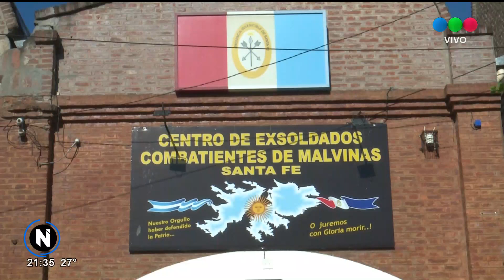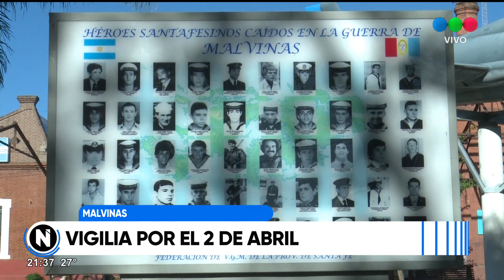Malvinas: vigilia por el 2 de abril en la ciudad